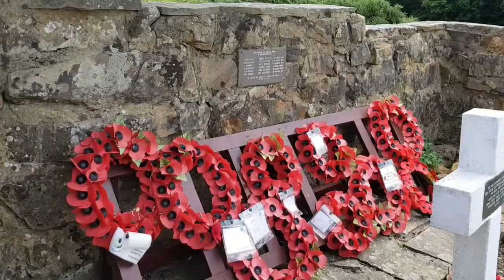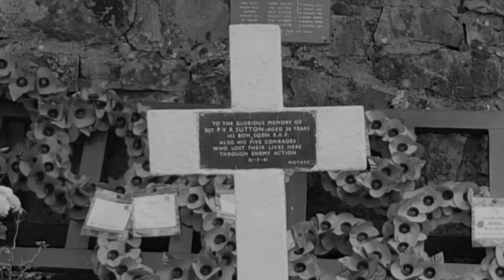The Airman's Grave on Ashdown Forest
Right in the middle of Winnie the Pooh Country on Ashdown Forest there is a walled memorial to the crew of a World War II Wellington Bomber that crashed here.  I took a walk to the site between Nutley and Duddleswell on a very hot day in July 2018 to investigate.